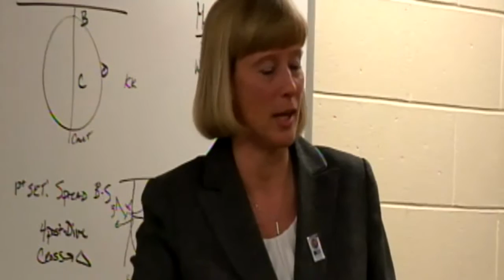The Return: Sharon Versyp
As a point guard for Purdue Women’s Basketball, Sharon Versyp was a three-time Academic All-Big Ten honoree. As a coach, she has led the Boilermakers to four Big Ten Championships and holds the second-most wins in school history. Now in her 10th season at the helm of her alma mater, Versyp still gets chills stepping onto the court inside Mackey Arena.